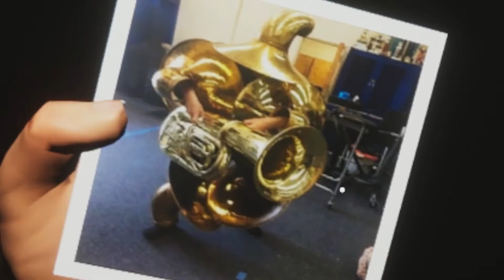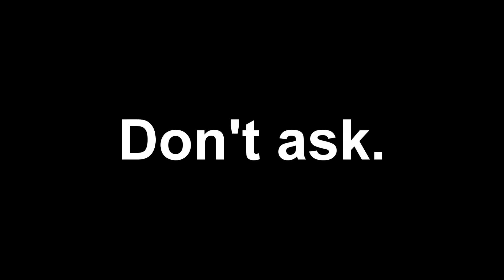(100% COMPLETE.) WHEN YOU FINNA BUST A NUT WHILE HITCHHIKING WITH A DEMON DOLL. l Don't Get Caught 3